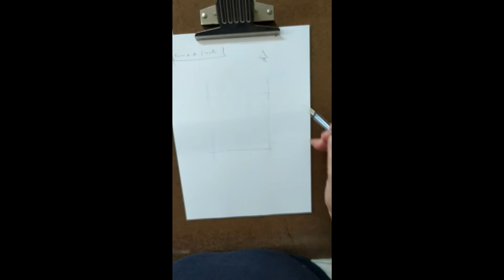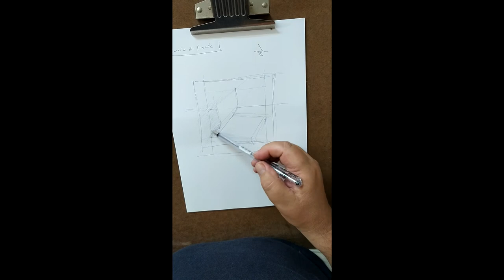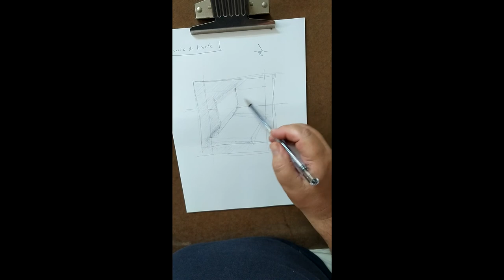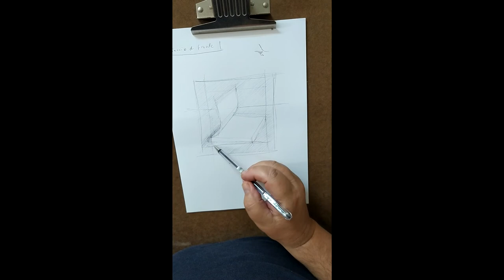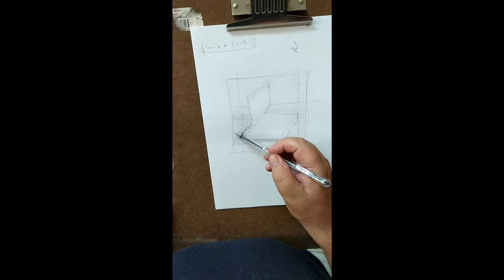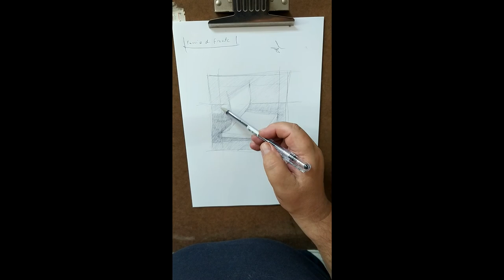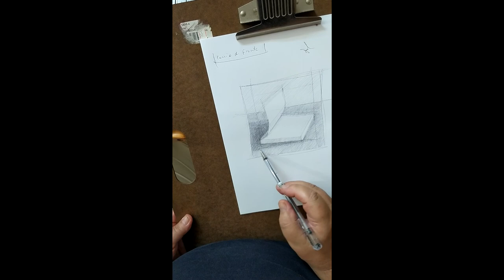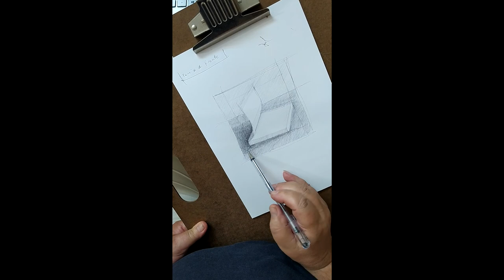Bozzetto rapido studio libro a penna biro